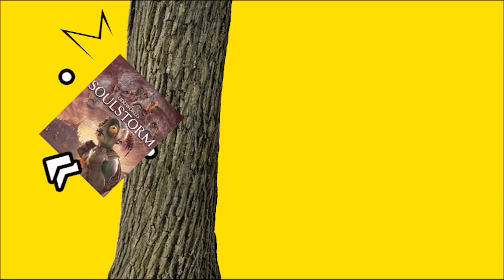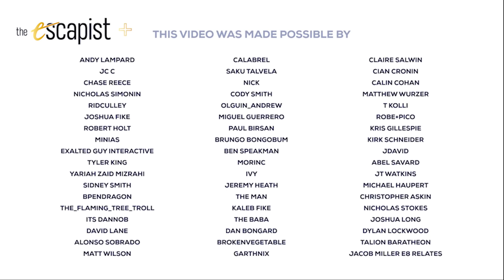Oddworld: Soulstorm (Zero Punctuation)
This week on Zero Punctuation, Yahtzee reviews Oddworld: Soulstorm.